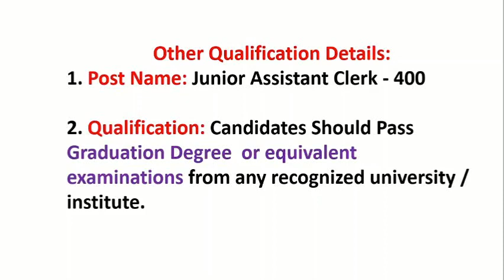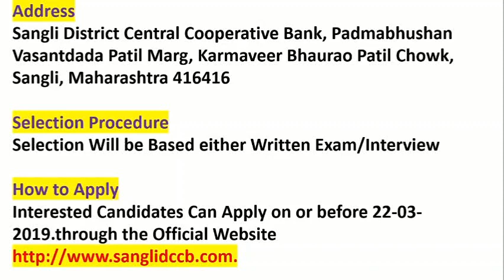Junior Assistant Clerk| latest government jobs 2019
karnatakagovt job
latest job
job news
job notification
jobs in kannada
recent job